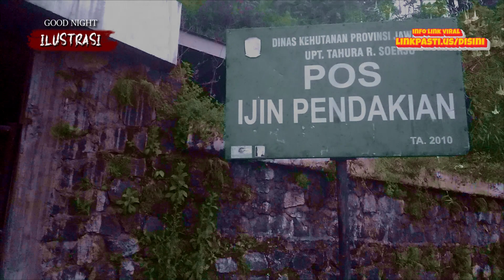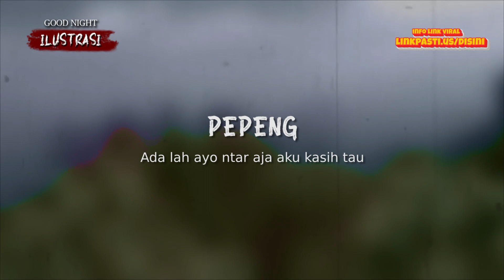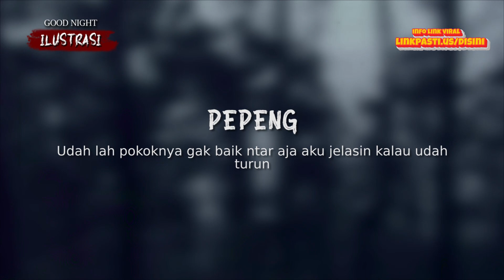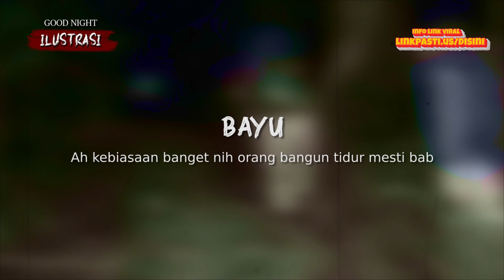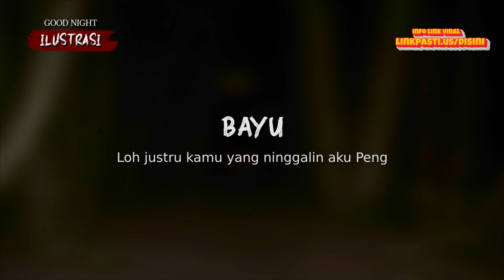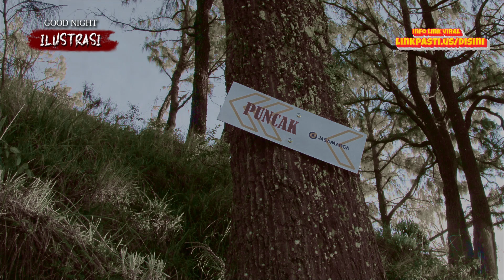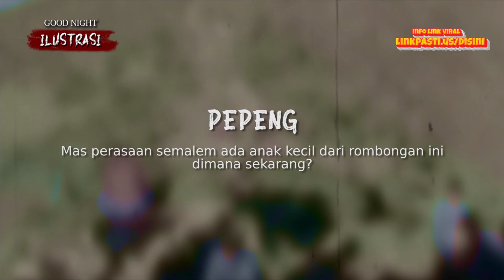Sosok Yang Menyerupai Teman Pendakian • Cerita Mistis Pendaki Gunung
Cerita horror story, cerita hantu seram, cerita seram indonesia, cerita mistis pendaki gunung, cerita dongeng, cerita pendakian, semuanya ada disini. Stay tune...

Gambar ilustrasi tidak mewakili kejadian yang sebenarnya.

Kalau teman-teman punya pengalaman mistis dan horor dan ingin kami share disini silahkan kirimkan ceritanya ke :